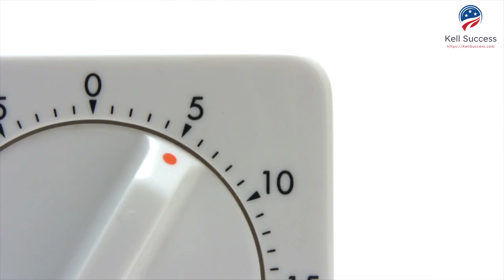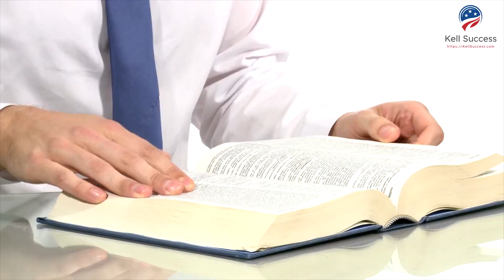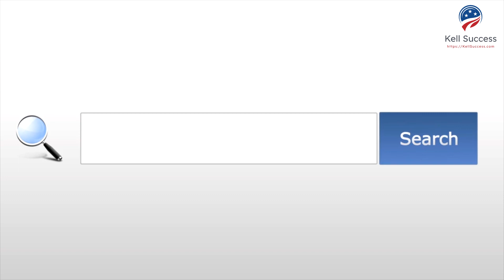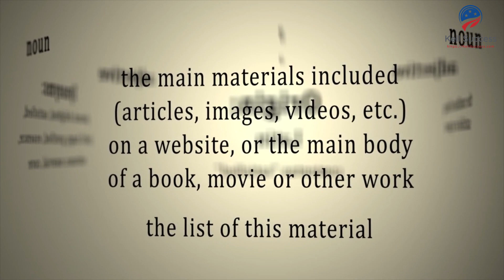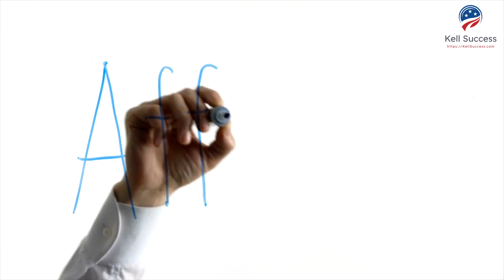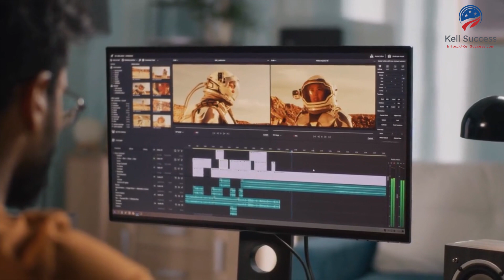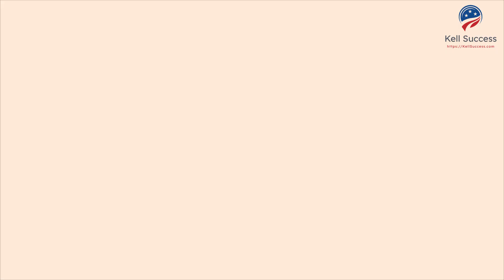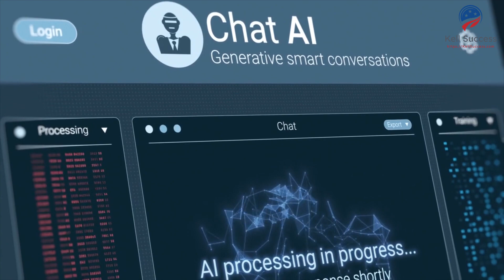Make Money on YouTube in 5 Minutes ($350/Day).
In this captivating video, we explore the revolutionary methods and strategies that can help you earn a staggering $350+ per day on YouTube in just 5 minutes.

Are you ready to revolutionize your income and harness the power of AI to transform your financial future? Look no further, as we have expertly crafted this comprehensive guide to unveil the secrets behind becoming a successful YouTube moneymaker.

With our proven techniques, you'll discover how AI-powered algorithms, cutting-edge tools, and ingenious content optimization can skyrocket your earnings and propel you towards financial freedom. Get ready to witness the true potential of YouTube as a powerful income-generating platform.

Join us on this extraordinary journey as we dive deep into the world of YouTube monetization, uncovering the tips and tricks that will help you maximize your income effortlessly. From deciphering emerging trends to optimizing your channel for higher visibility, we have you covered every step of the way.

But wait, there's more! Our intuitive strategies will empower you to create compelling content that captivates your audience and keeps them coming back for more. Learn how to leverage the power of AI to curate attention-grabbing videos that generate incredible levels of engagement, ultimately skyrocketing your channel's growth.

With just 5 minutes of your time, you'll unlock the potential to earn an impressive $350+ per day through YouTube. Discover the secrets that influencers, entrepreneurs, and content creators have been utilizing behind the scenes to amass significant wealth. It's time to seize the opportunity and revolutionize your income today!

No more waiting around; now is the moment to take charge of your financial destiny. Embrace the power of AI on YouTube and witness your dreams turn into reality. Don't miss out on this extraordinary chance to transform your life. Start your journey towards a lucrative future by watching this captivating video now!